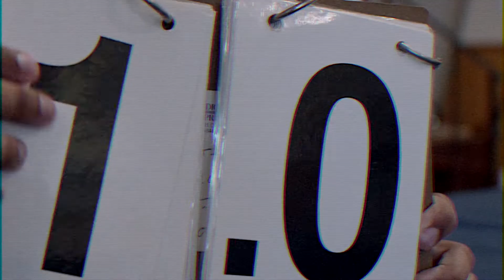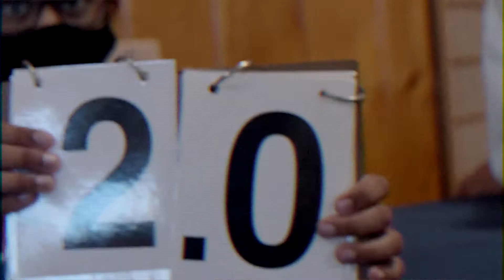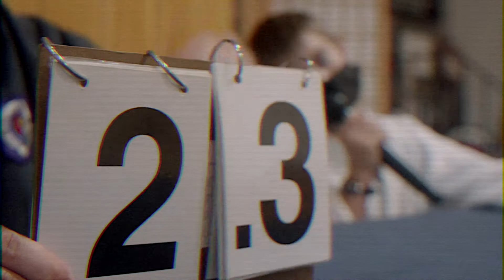Destiny Warriors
Part of the Okinawan Martial Arts Movie Camp